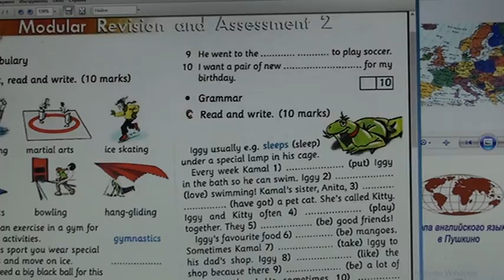60_3 Школа английского языка в Пушкино _ Дистанционное образование _ Урок 60_3 (возраст 9…11 лет)